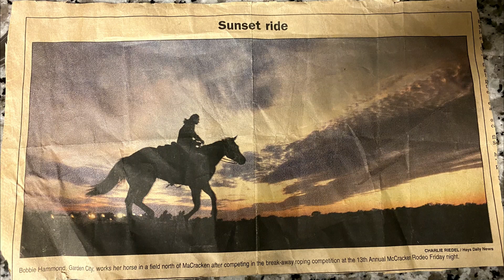SURPRISE X 2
SURPRISE, it's the inevitable and time to move forward.  The second surprise is what I brought home. My parents have been working on a project and I am beyond excited to show you...